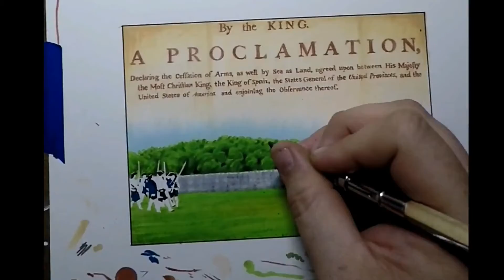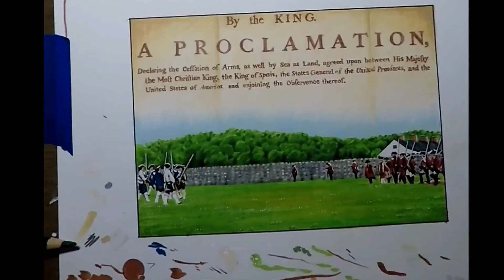Quickdraw! How to draw the French and Indian War (with Copic Markers and Colored Pencils)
This is my first video on my channel. It is a drawing of the end of the Seven Years War (French and Indian War 1763) I will be posting all kinds of new content in the coming weeks, of all kinds of subject matter; quickdraw videos as well as tutorials, in depth narrated drawings, and much much more. check back for new content or subscribe to be notified!

Song: Everything is a Jawn
Artist: Eva